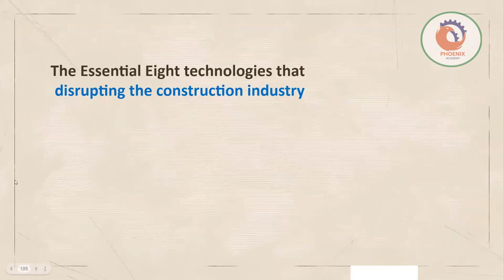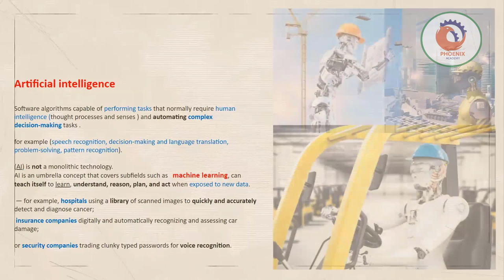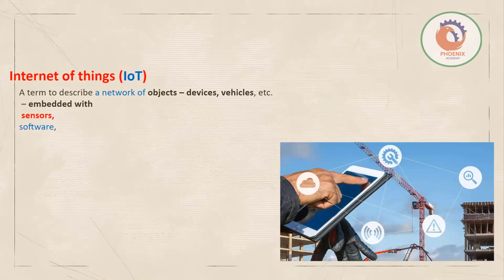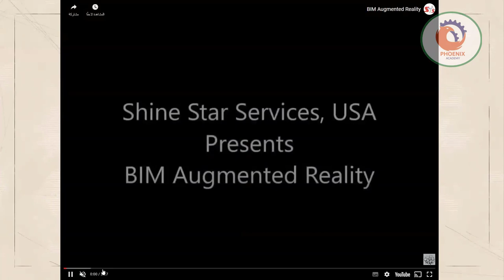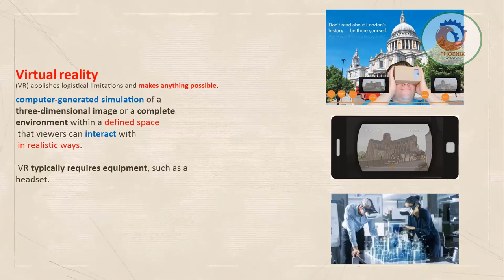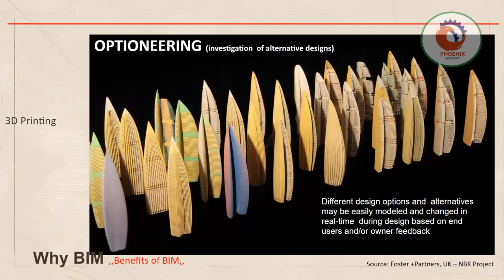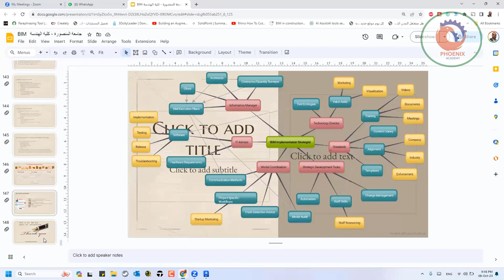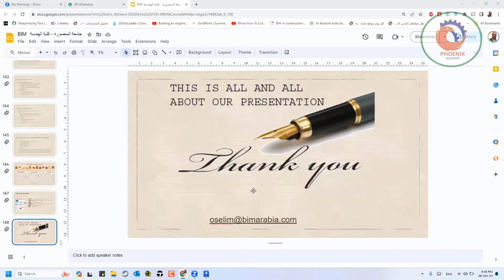التقنيات الحديثة في قطاع البناء